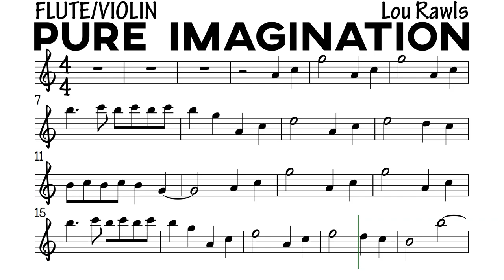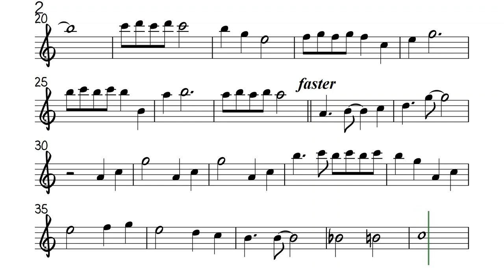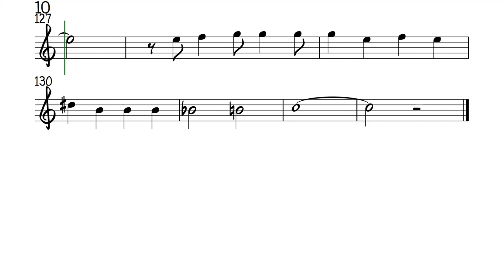PURE IMAGINATION Flute Violin Sheet Music Backing Track Play Along Partitura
Lou Rawls . From the movie Charlie and the Chocolate Factory.
Your subscription is a great help. Thanks